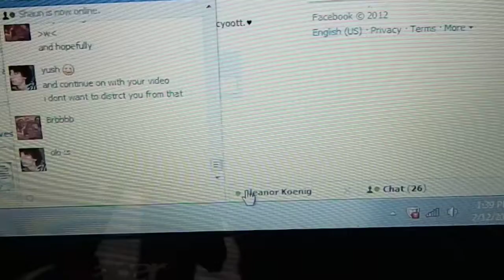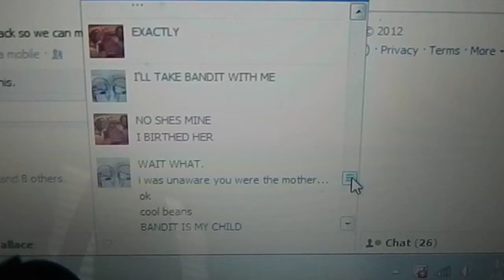Haiii Eleanoraaa cx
sup gezzy, I love you.